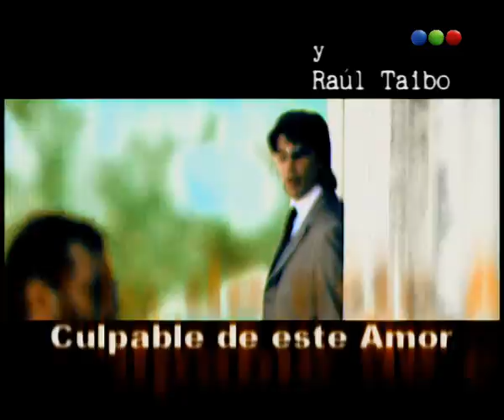Capítulo 69 - Culpable de este amor